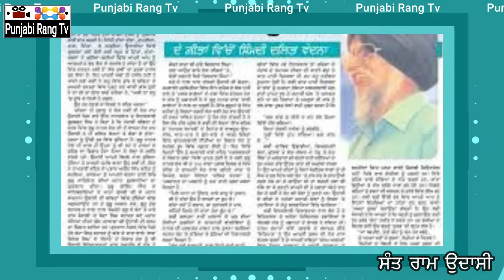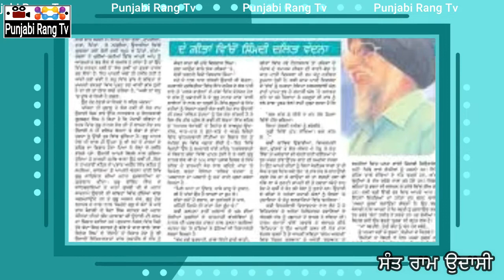Sant Ram Udasi Biography ਸੰਤ ਰਾਮ ਉਦਾਸੀ|| ਕਿਉਂ ਕਿਹਾ ਜਾਦਾ ਗਰੀਬਾ ਦਾ ਲੇਖਕ?? PUNJABI RANG TV